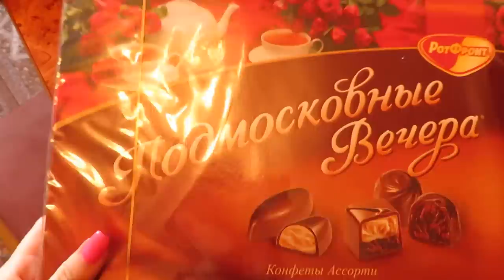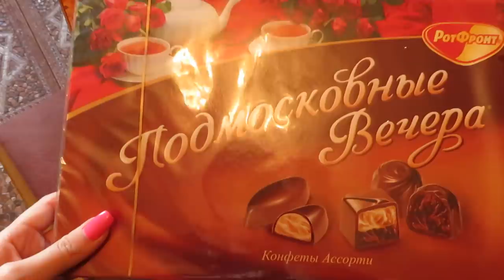ЧТО ПОДАРИЛ ПЕРЕНЬ НА НОВЫЙ ГОД 🎄 Vlog Ayka Emilly